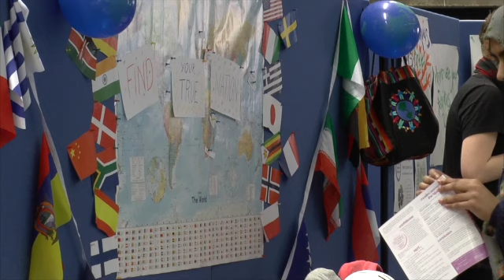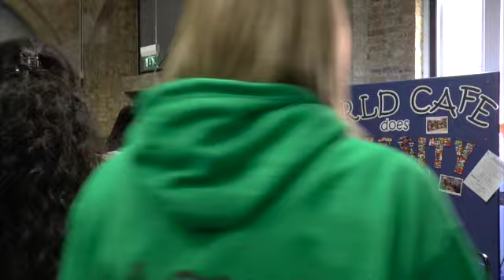Medwire TV - Diversity Fayre 2015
If you missed out on any of the action from Wednesday's (18/3), catch up with Medwire TV!